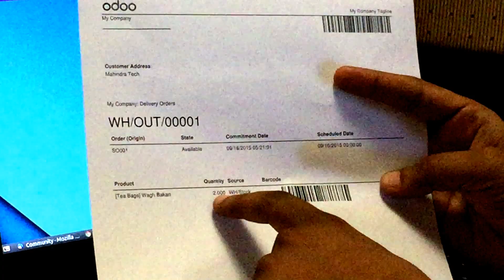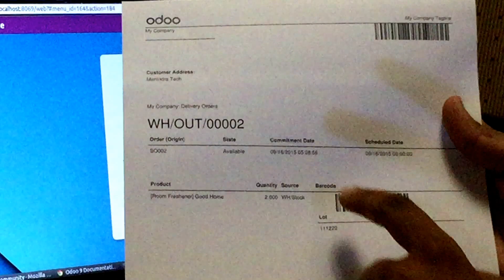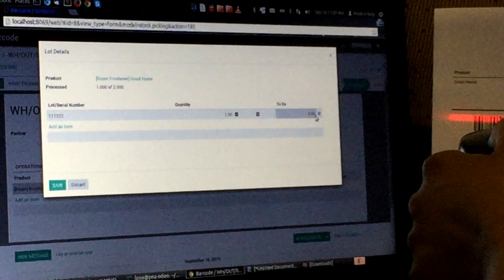[Odoo] Barcode Scanner [no audio]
The barcode scanning features can save you a lot of the time usually lost switching between the keyboard, the mouse and the scanner.

For actions in Odoo like Save, Next Item or Validate instead of using your mouse or keyboard. You can Download Action PDF from Barcode Planner.